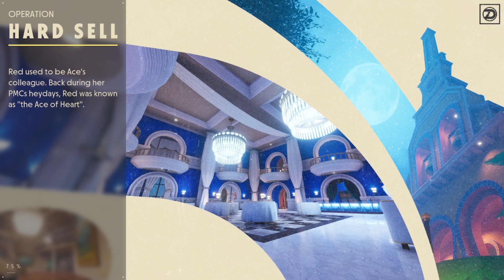Deceive inc. : I make some bad choices.(FM4)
sorry pwn XD I wasn't playing too hot haha

I hang out here!